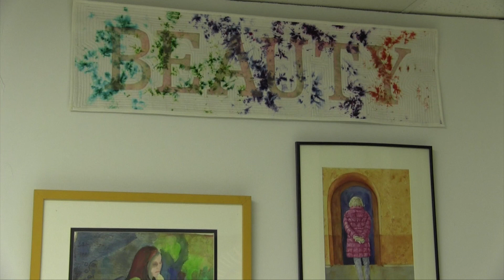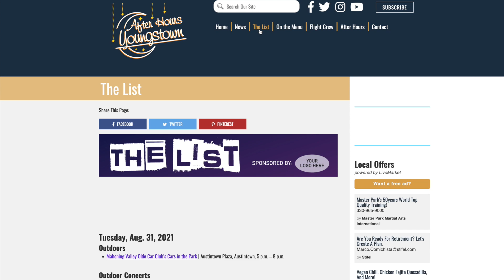Theater and Art Come Together at the Hopewell | After Hours Report 9-2-21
This weekend the Hopewell Theatre in Youngstown presents its first show of the 2021-22 season, "20th Century Blues." We give you a preview of the show in this week's after Hours Report.